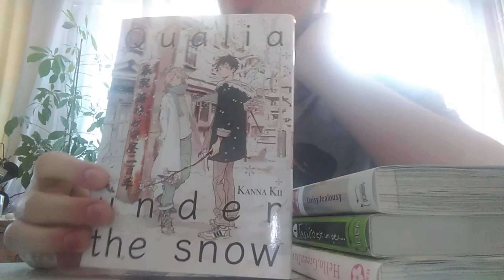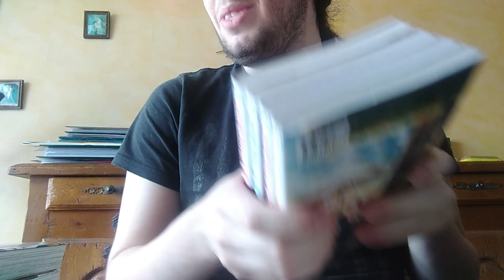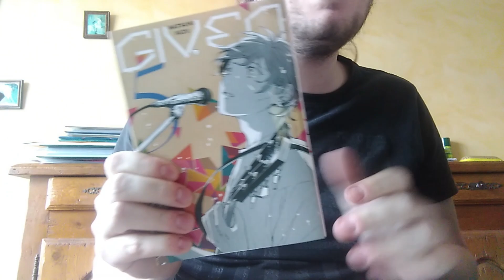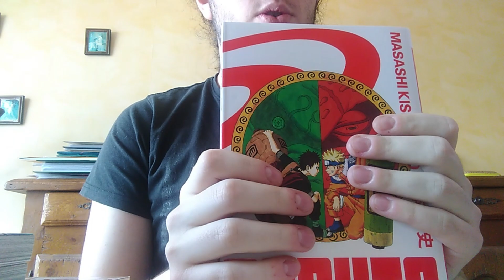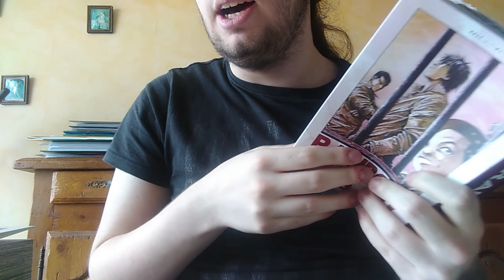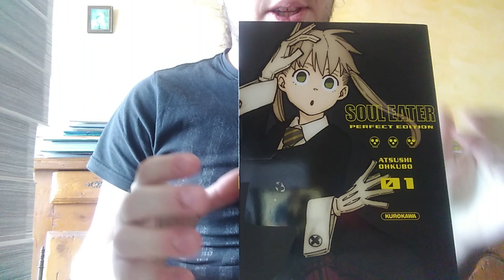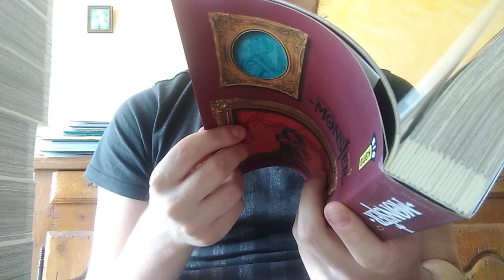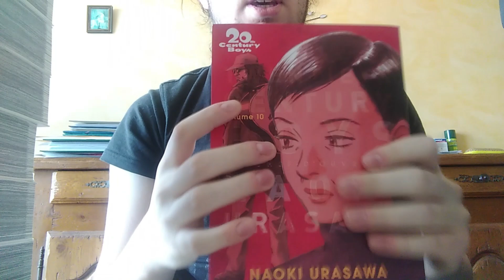Achat Manga Février-Mars